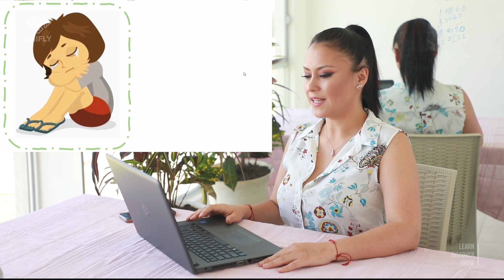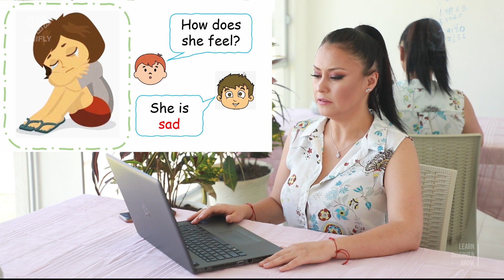Emotions. Feelings. Subject Pronouns.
UNIFLY English
Level: A1-A2
Topic: Emotions. Feelings. Subject Pronouns.
By: Mrs Santín

Nuestra misión es desarrollar las facultades intelectuales, morales y afectivas de las personas a través de una transformación integral del Ser, que eleve su nivel de conciencia, creatividad e innovación; fortaleciendo el desarrollo social, económico y cultural a través de la enseñanza del idioma inglés.

🗺 Inglés
✍ Habilidades de escritura
📚 Comprensión lectora
💁‍♀️ Agudeza auditiva
💁‍♂️ Expresión oral
👨‍🔬 Creatividad e innovación
👨‍💻 TICs educación